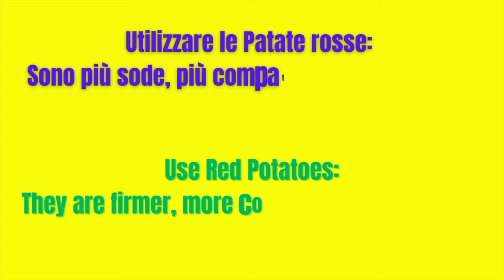Crocchette di Patate Croccanti: Il Segreto per Non Farle Rompere!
Scopri come preparare le crocchette di patate perfette, croccanti fuori e morbide dentro! Con questa ricetta facile e veloce, imparerai il segreto per evitare che le crocchette si rompano in cottura, ottenendo un risultato da chef! Perfette come antipasto o contorno, queste crocchè deliziose conquisteranno tutti. Guarda il video per tutti i passaggi e i trucchi per farle dorare perfettamente. Non perderti questa ricetta tradizionale napoletana, i panzarotti, semplice e amata da milioni di persone!

Ingredienti:
Per l'impasto di patate:
- 1,5 Kg di Patate rosse
- 4 Uova
- Formaggio pecorino grattugiato a piacere
- Parmigiano grattugiato a piacere
- Prezzemolo tritato
- Sale
- Pepe
Lasciare riposare l'impasto in frigo per qualche ora per farlo asciugare meglio.

Per la panatura croccante:
- 3 uova
- Farina quanto basta
- Pangrattato quanto basta
- Sale
Friggere in abbondante olio di semi di arachide bollente.

Buon appetito!

👍 Se ti è piaciuto questo video, aiutami a far crescere il canale! 👍

✅ Metti “Mi Piace” 👍 sotto al video per mostrarmi il tuo supporto e farmi sapere che apprezzi il contenuto.
✅ Condividi il video con i tuoi amici sui social network! Più persone scoprono il mio canale, più ricette deliziose potrò condividere con tutti.
✅ Scrivi un commento o fammi una domanda sulla ricetta. Sono qui per te e apprezzo ogni tua interazione. La tua opinione è fondamentale per migliorare e creare contenuti che ami.
✅ Attiva i sottotitoli nella tua lingua. Voglio rendere le mie ricette accessibili a tutti!
Grazie per far parte della mia community! 🙌🍽️